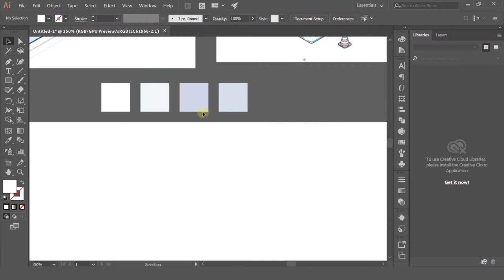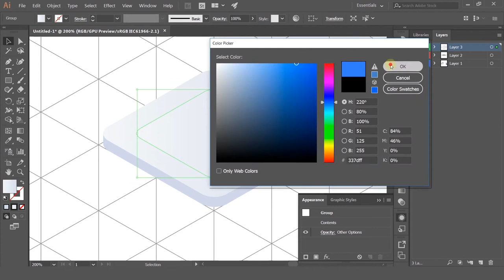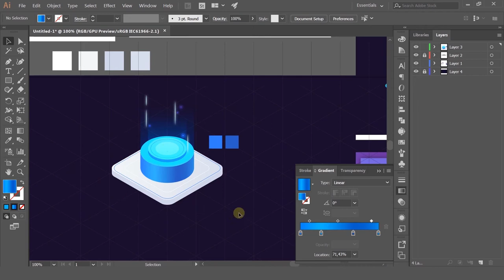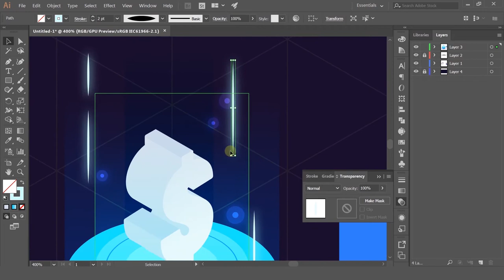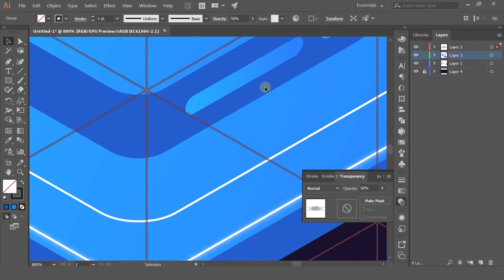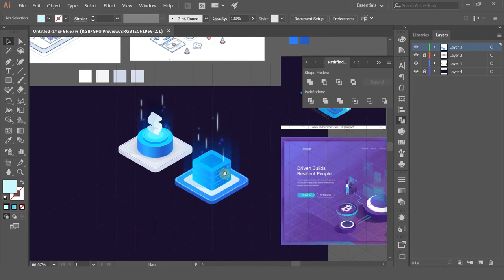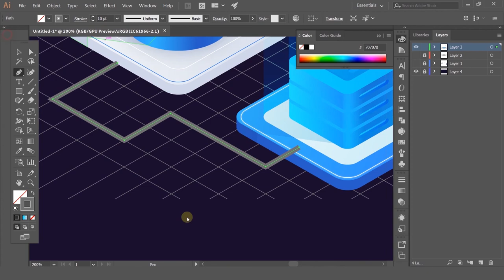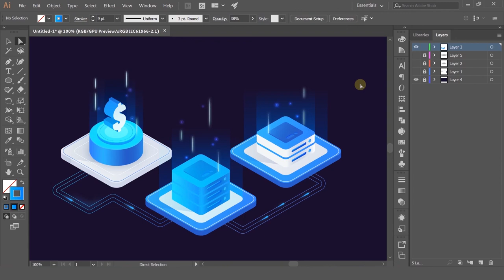Основний курс 3 Заняття 5 Ізометрія